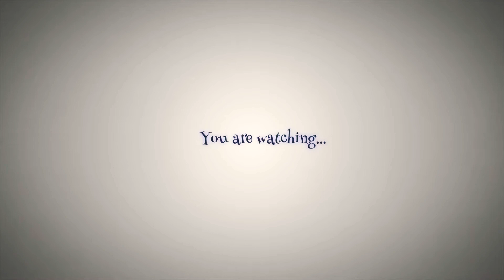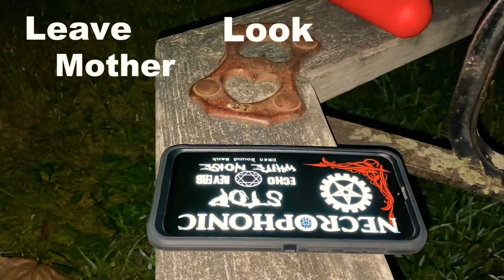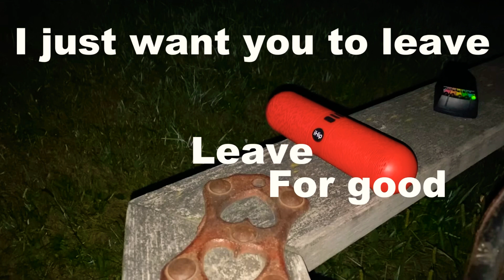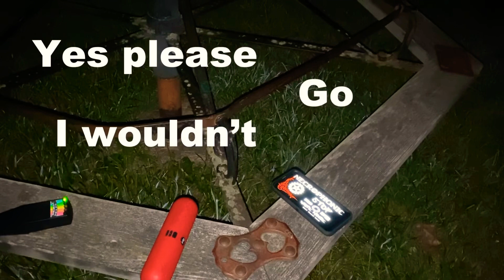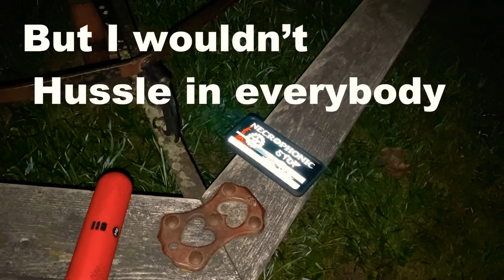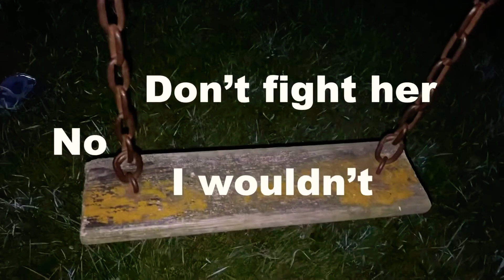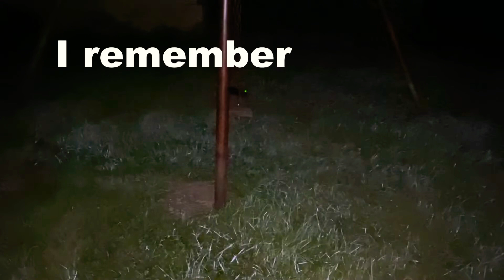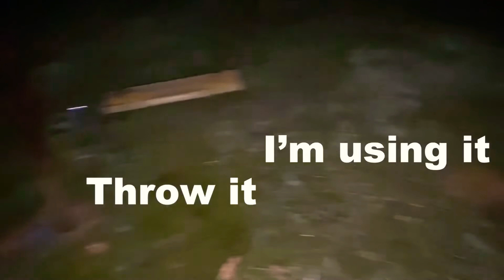The Spirits of Wasioja PART 2 || freaking mind blowing evps!🤯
STOP 🛑 if you haven’t watched part one, go back and watch that first!

This adventure is in a small township by the name of Wasioja, a once booming village that failed to succeed after many of it’s young men went to war and decided not to return here. Another factor being the seminary aka college was closed and then burned down and the cheese factory was closed down as well. There are lots of videos on the history of this place so I would ask you to go check them out if you would like to know more on the history! In this video we check out the old school house! ❤️

⚠️⚠️Content Warning⚠️⚠️

Be aware that content may contain foul language and may contain content that may scare or disturb and may not be suitable for children. You and you alone are responsible for what you allow your children to watch. This program is not censored.

If you would like to donate to expanding our adventures you can donate to our PayPal @lovelybonesparanorma
If you donate let us know so we can say thank you!
Donating is not mandatory but we appreciate those who want to help us grow and choose to donate! Every cent goes right back into our adventures!

We are a group of normal people who enjoy seeking out the paranormal and getting whatever we experience on camera. We do not believe in fakery so if you are expecting a Hollywood movie you won’t find that here. The only editing applied is cuts to footage that contains useless content for video length purposes as sometimes we film for many hours. May see many more split up videos in the future as these first few are longer than I prefer them to be in one sitting. You will also see text and replay scenes slowed down when orbs or something visual is caught. I’m not a pro editor and I am using my iPhone currently so bear with us. But again no fakery here. There is no benefit to faking the paranormal. Fakery leads to more doubt and disenfranchises all real discoveries of the paranormal and those putting in hours upon hours of their time into catching these events. It also destroys your credibility. We are in this because of our love and curiosity of the paranormal realm and we want to share our findings and our passion with others. Sometimes you don’t catch anything and sometimes it can take hours between. It really is a matter of time and patience with a side of luck. Sometimes you will see videos that have very little activity from the paranormal however will share if the location is cool. My goal here isn’t to make you a believer. That is your choice and it’s always good to be skeptical. Ask questions! We welcome them!
We just capture the evidence on camera you tell us what you think we captured!

We appreciate your support! It’s free! Let us know if you saw or heard anything we missed. Turn on your post notifications bell so you are notified every time we post another lit video!